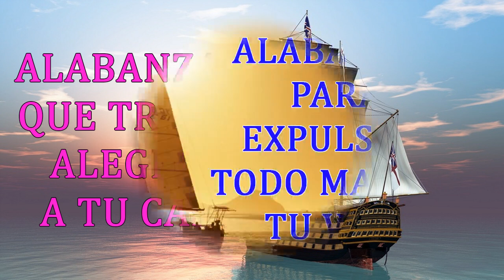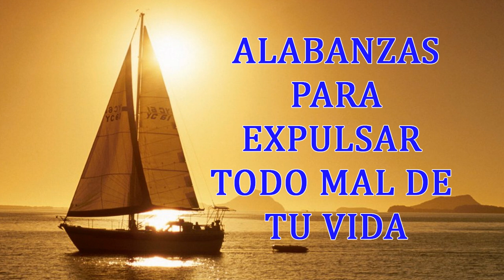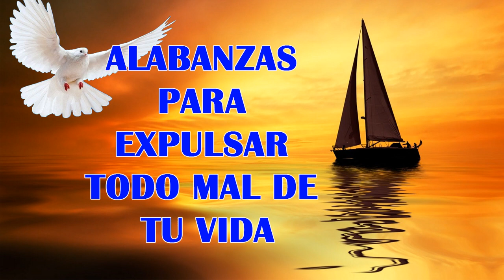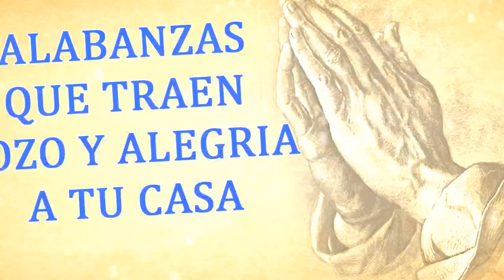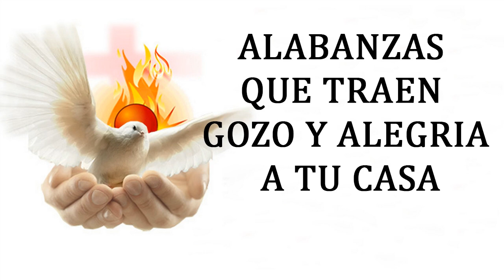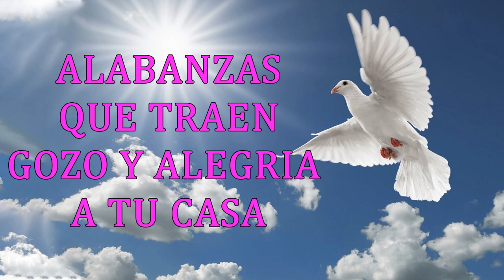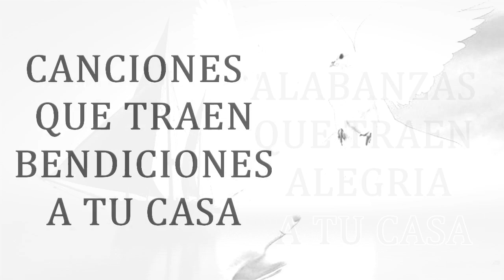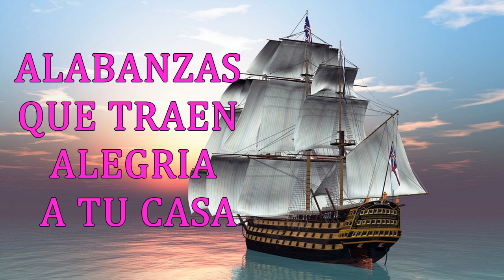Música Para Adorar A Dios || Musica Catolica || Hermosas Alabanzas Catolica De Adoración 2022